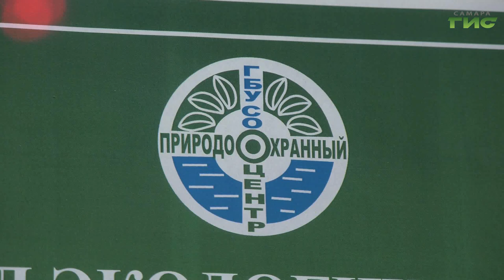Природоохранный центр составляет региональный кадастр отходов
Экология Самары и области находится под неусыпным контролем регионального природоохранного центра. Там создана современная лаборатория с высококвалифицированными специалистами — химиками. Ведется учет утилизации всех отходов. Начиная от бытовых, заканчивая промышленными. Подробности у нашего корреспондента.